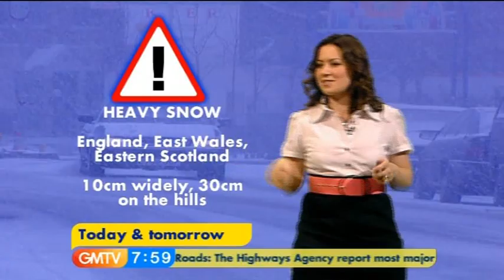Kate Garraway GMTV